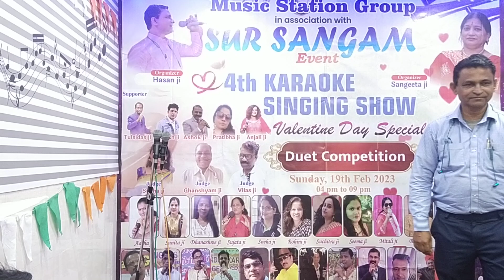Ki Jaan Chali Jaaye Song// Hasan Ji & Savita ji